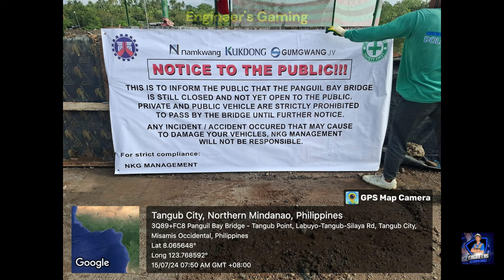Panguil Bay Bridge Project - August 7, 2024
The Panguil Bay Bridge Project aims to enhance connectivity between tourist destinations and local communities by constructing a state-of-the-art bridge across Panguil Bay. Slated for completion in 2024, the project promises to reduce travel time, boost economic growth, and improve access to essential services for residents. Featuring sustainable design elements and modern engineering techniques, the bridge will not only facilitate transport but also serve as a new landmark in the region, promoting tourism and fostering local development.